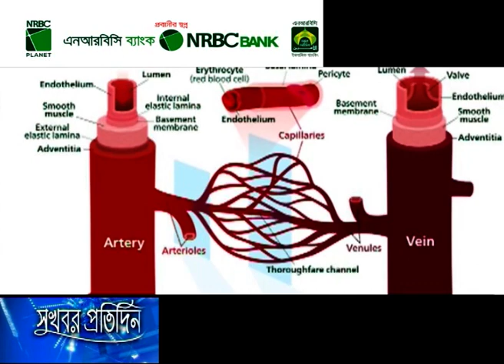কৃত্রিম রক্তনালী তৈরি করলেন বিজ্ঞানীরা